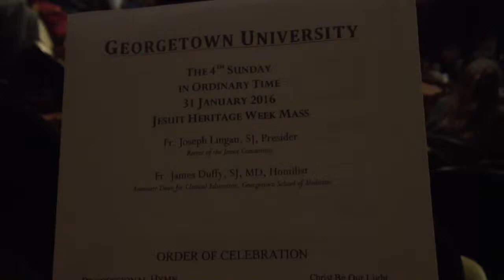Jesuit Heritage Week Mass at Georgetown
John (NHS '16) attends the kickoff Mass for Jesuit Heritage Week 2016! This week, Georgetown celebrates its Catholic and Jesuit identity with a wide variety events, from Tavern Trivia to Jesuit Storytelling!